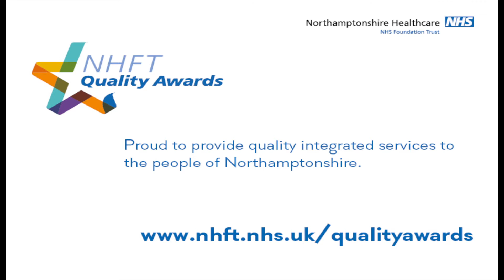NHFT Quality Awards: Shortlisted Anne McWatt Award - Expert by Experience Team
This video is about Shortlisted Anne McWatt Award - Expert by Experience Team